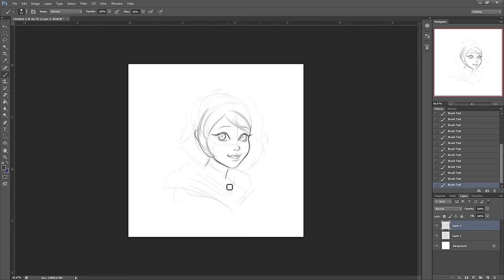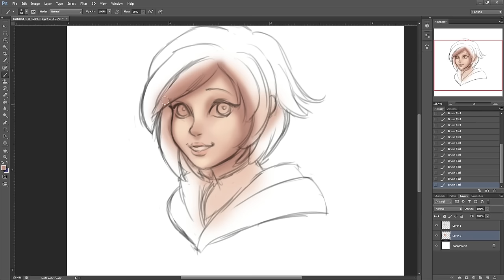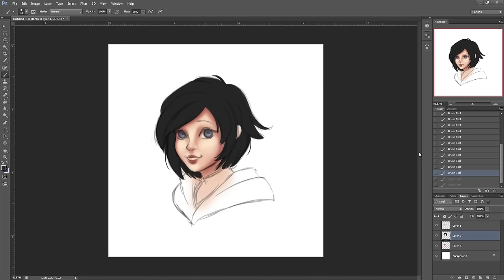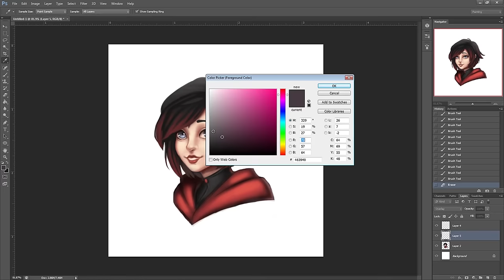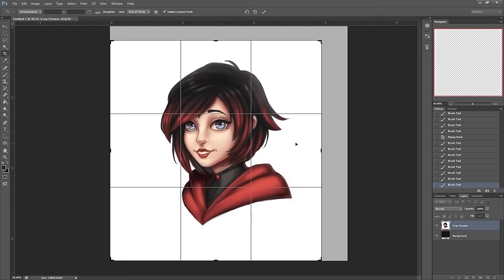Painting Practice Timelapse (RWBY)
Timelapse of a 2-ish hour painting for practice. Decided to paint Ruby from RWBY for my husband!

and